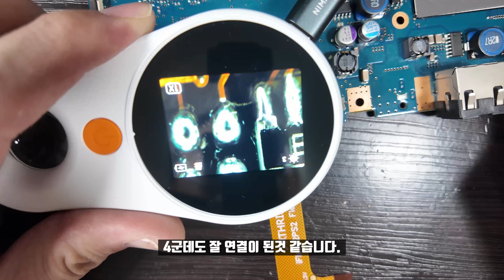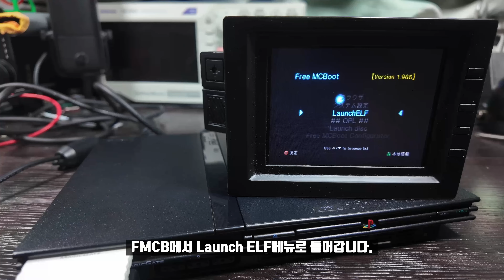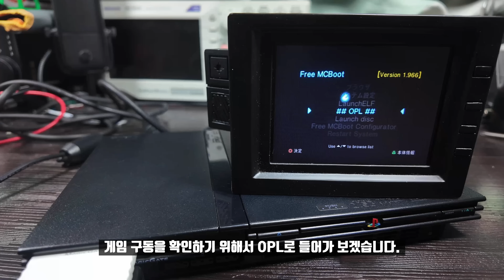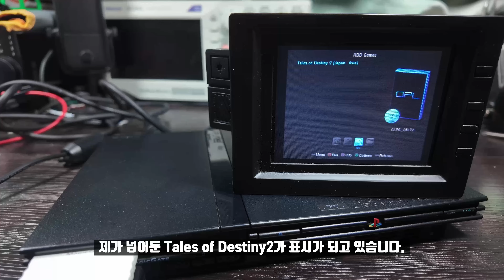슬림PS2 SD카드 개조 / iFlash2 PS2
이제는 배선 하나하나 할 필요가 없습니다. 더욱 간단해진 PS2 SD카드 개조

iFlash2 PS2
・디자인 : ★★★★☆
・가격 : ★★☆☆☆
・만족도 : ★★★★☆
・편의성 : ★★★★☆
・난이도 : ★★☆☆☆

목차
0:00 인트로
0:22 개조킷설명
1:22 분해
2:22 개조킷설치
5:26 iFlash개조
6:11 iFlash장착
8:03 완성및 테스트